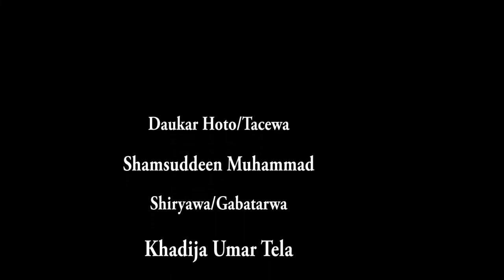Intellectual Analysis on University Studies (IBRAHIM SANUSI ALKALI)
Basic Intellectual Academic Analysis on How Students Can Get Excellent Academic Performance in the University.